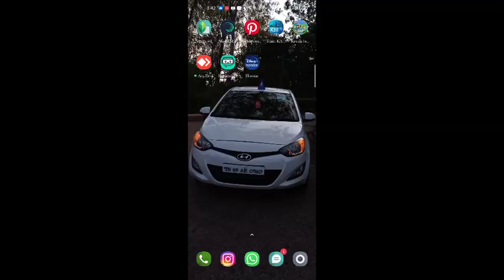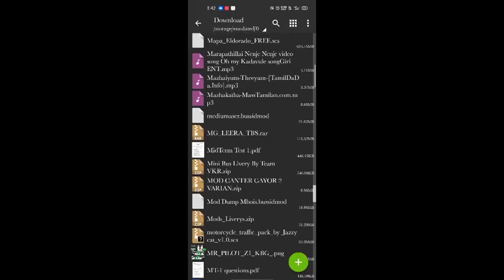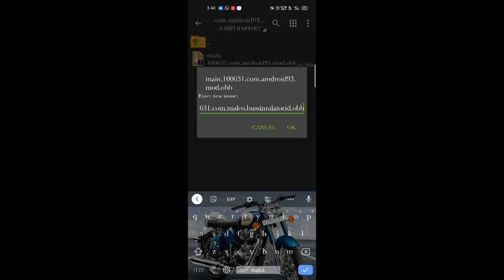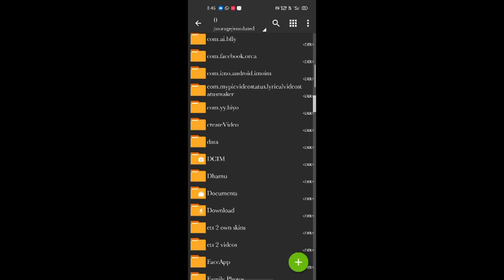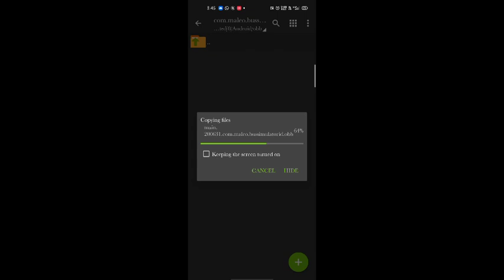New ETS 2 traffic mod for bus stimulator Indonesia new 4k ultra graffics traffic mod |MJSB GAMING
Pls support me frnds 🙏

This mod will support for V3.4.3 versions so download and enjoy the mod frnds

Thanks for 2.7k+ family
thanks for your love and support

bus mod by team MMK

                 🚧🚌MJSB GAMING 🚌🚧